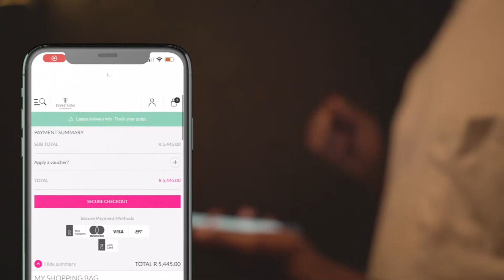He is more than...with TFG Rewards